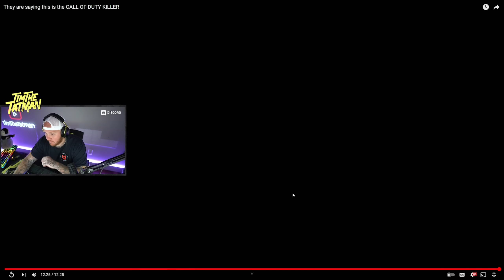TIMTHETATMAN REACTS TO NEW COD KILLER (X DEFIANT)